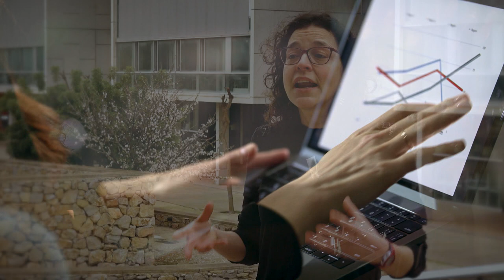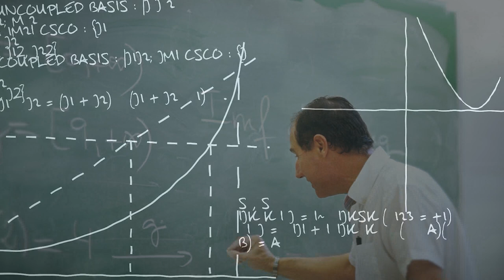Grau en Enginyeria Matemàtica i Física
T’apassionen les matemàtiques i la física? T’agradaria aplicar-les a la resolució de problemes reals?  Amb el Grau d'Enginyeria Matemàtica i Física adquiriràs una base de coneixements sòlida i àmplia en matemàtiques i física i aprendràs a aplicar-les en la resolució de problemes concrets en l’àmbit de l’enginyeria.